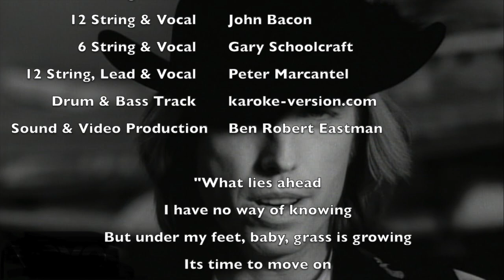Learning To Fly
October 20 is Tom Petty's birthday. We lost him much too early on October 2, 2017, but he left behind quite a musical legacy for us. To pay our respects, Ben Robert Eastman, Gary Schoolcraft, John Bacon, and I put together this collaboration of one of Petty's great songs, "Learning to Fly." Ben gets special props for his outstanding audio/video production on this one. Happy birthday, Tom. We hope you like our take on this.